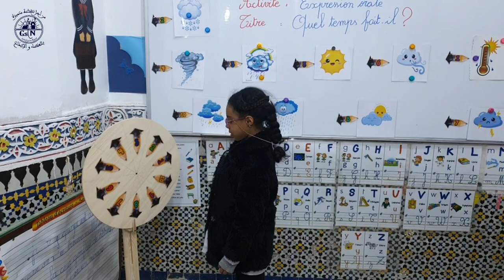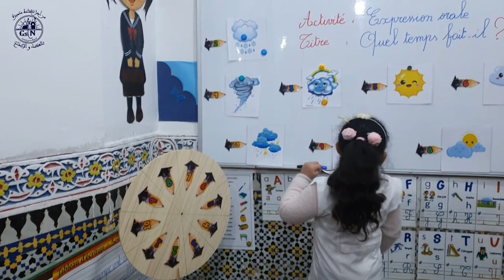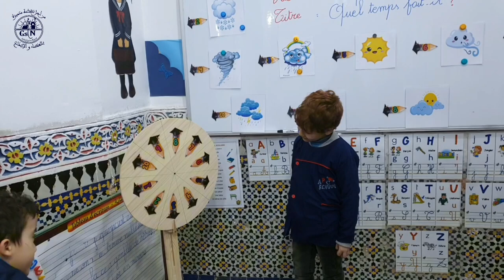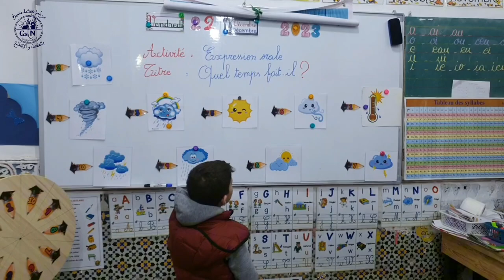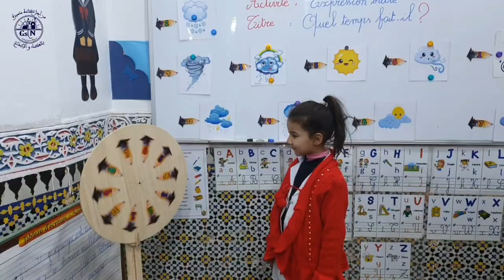Jeu de la roue, quel temps fait-il?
Jeu de roue, quel temps fait-il?